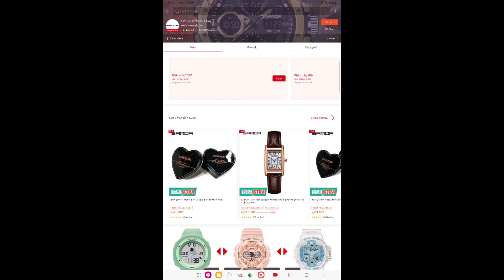LONGINES DOLCEVITA [Homage]‼️Review Jam Tangan SANDA 1116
emang lagi tren jam tangan mungil gini,